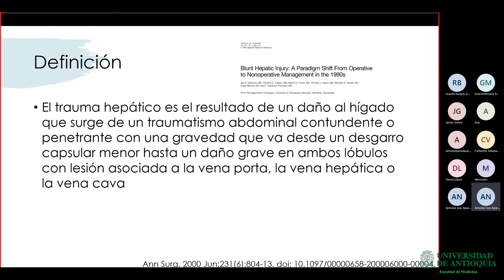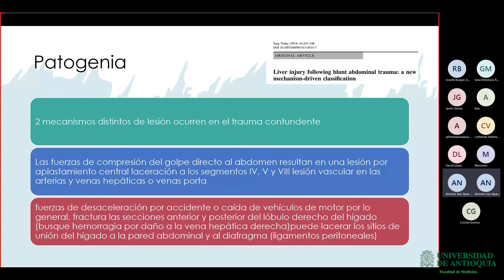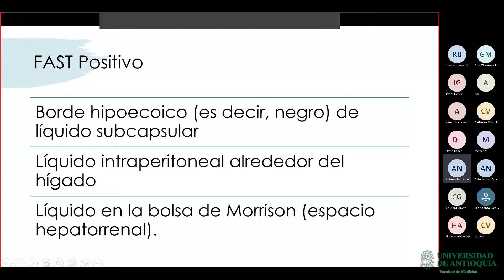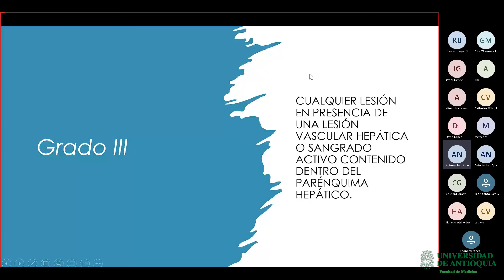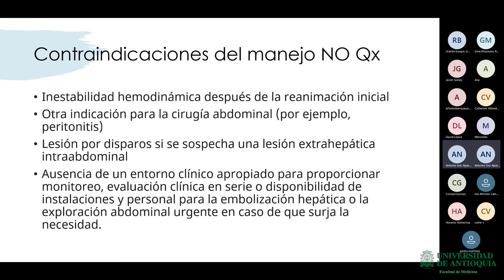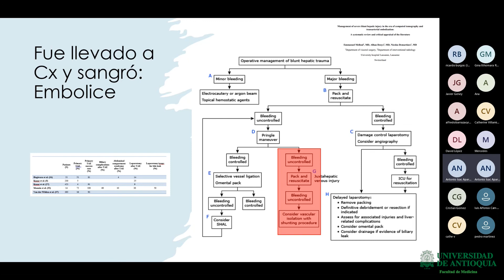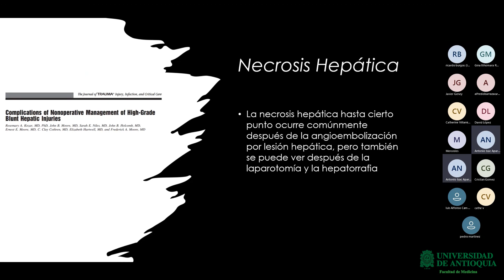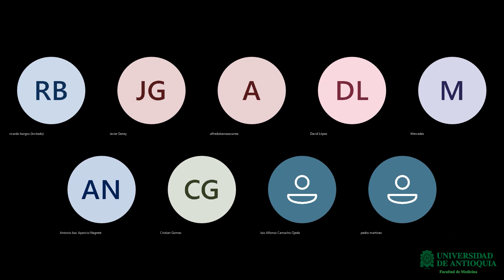Trauma hepático - Dr. Antonio Aparicio